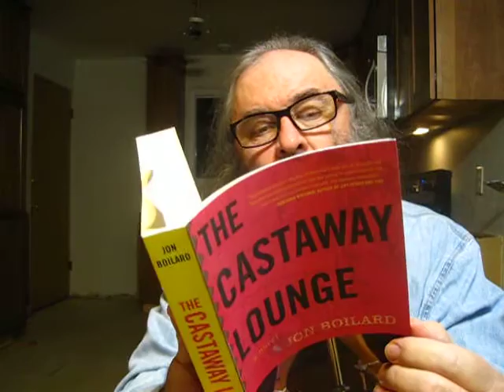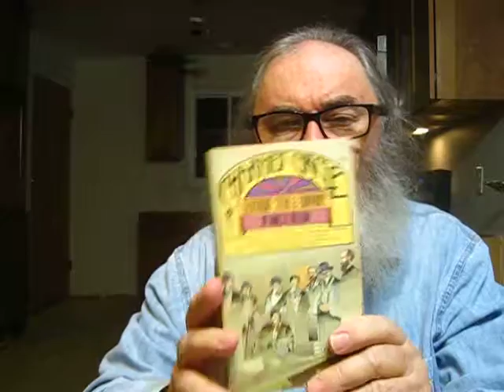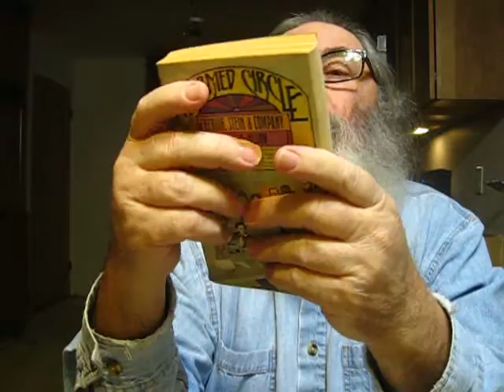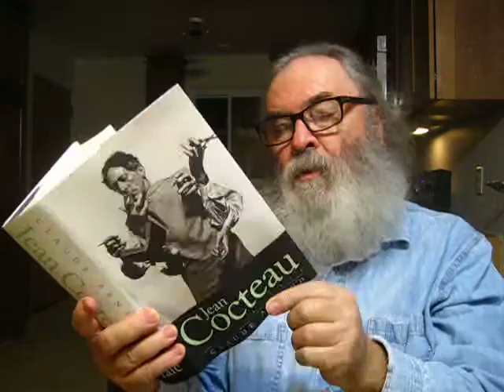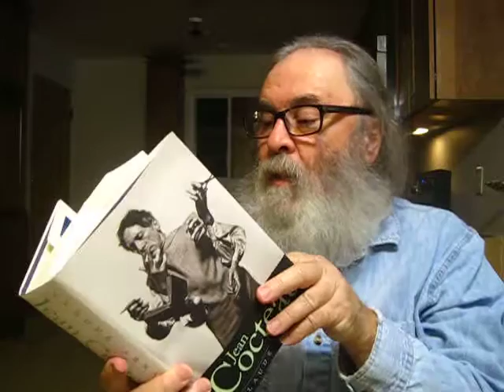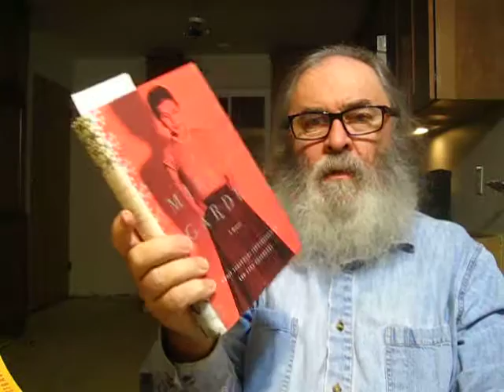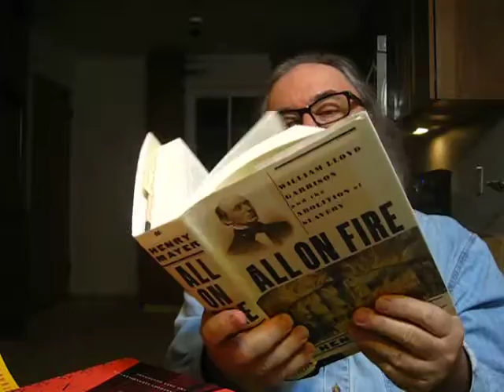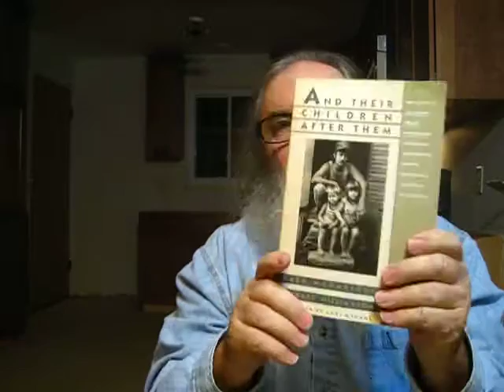Friday Reads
A list of the books mentioned in this video-

"Paul's New Perspective: Charting A Soteriological Journey" by Garwood P. Anderson

"The Village: A History Of Greenwich Village" by John Strausbaugh

"Let Us Now Praise Famous Men" by James Agee & Walker Evans

"And Their Children After Them" by Dale Maharidge & Michael Williamson

"A Mirror Garden" A Memoir by Monir Shahroudy Farmanfarmaian And Zara Houshmand

"The Castaway Lounge" crime novel by Jon Boilard

"Jean Cocteau: A Life" by Claude Arnaud Translated by Lauren Elkin & Charlotte Mandell

"The Banquet Years: The Origins Of The Avant-Garde in France 1885 To World War I" by Roger Shattuck

"Charmed Circle: Gertrude Stein & Company" Biography by James R. Mellow

James R. Mellow

"The Drowning Pool" crime fiction by Ross MacDonald

"The Humbling" a novel by Philip Roth

"Julip" a novel by Jim Harrison

"All On Fire: William Lloyd Garrison and the Abolition of Slavery" biography/American History by Henry Mayer

"The New Encyclopedia of the American West" Edited by Howard R. Lamar

Ulcerate 'Shrine of Paralysis' CD